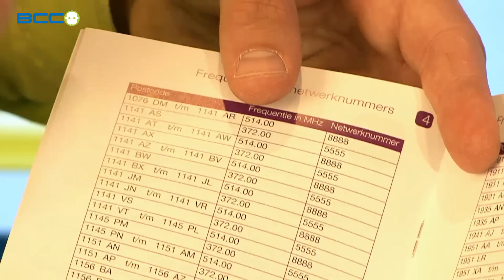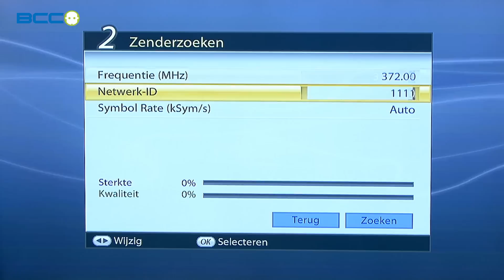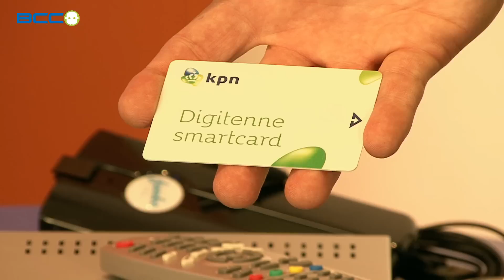Howto: Hoe installeer ik Digitale Televisie?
In deze video laten we kort maar stap voor stap zien hoe u digitale televisie thuis kan aansluiten en installeren. Kijkt u nog analoog en wilt u ook digitaal kijken? Kijk dan op